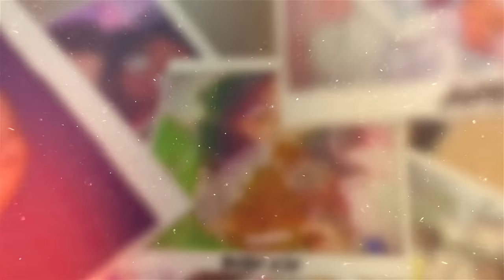BoJack Horseman 6x15 - "The View from Halfway Down" REACTION!!